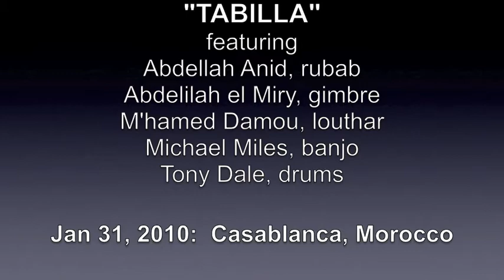Tabilla with Michael Miles, M'hamed Damou, Abdelilah el MIry, Abdelilah Anid, and Tony Dale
Michael Miles on banjo in concert with Abdelilah el Miry, M'hamed Damou, Abdelilah Anid & Tony Dale.   Featured melody is Tabilla, written by Haj Beleed.   This performance takes place at the Mohammed VI Theatre in Casablanca on Jan 31, 2010.